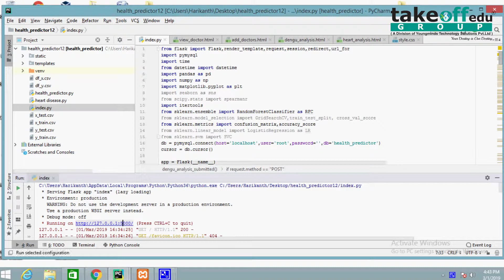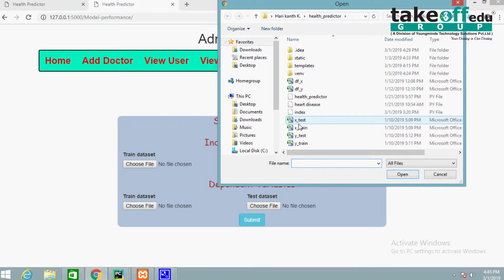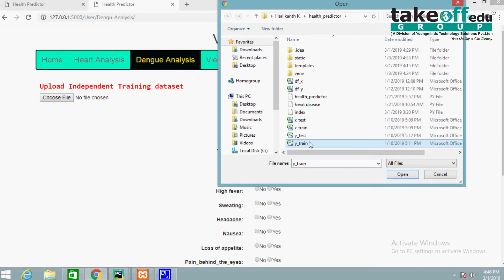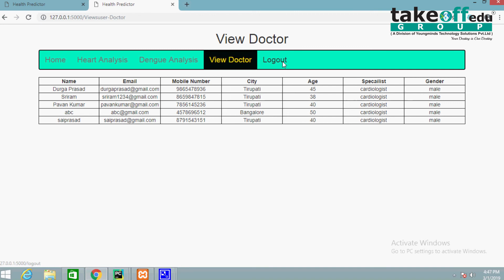Health predictor AI || Artificial Intelligence Projects In Python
It might have happened so many times that you or someone yours need doctors help immediately, but they are not available due to some reason. The Health Prediction system is an end user support and online consultation project.

𝗧𝗮𝗸𝗲𝗼𝗳𝗳 𝗘𝗱𝘂 𝗚𝗿𝗼𝘂𝗽 provides the most creative concepts and ideas for that can make very effective artificial intelligence projects in python for students, researchers and engineers. So browse through our list of artificial intelligence projects in python topics and choose the best artificial intelligence projects in python for your needs today.